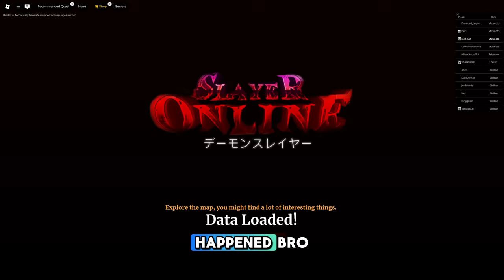BECAME A DEMON SLAYER ON THIS NEW ROBLOX GAME | SLAYER ONLINE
game link:

comment something